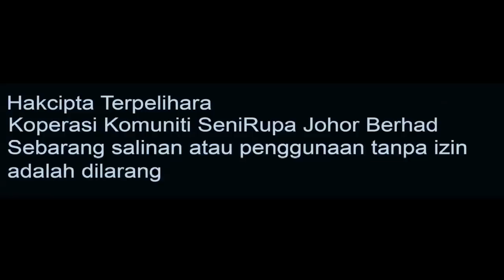Istiadat Tamat Latihan Rekrut JMF 2 2014